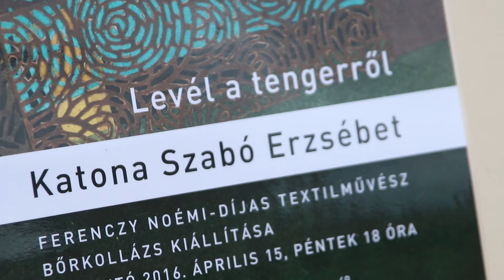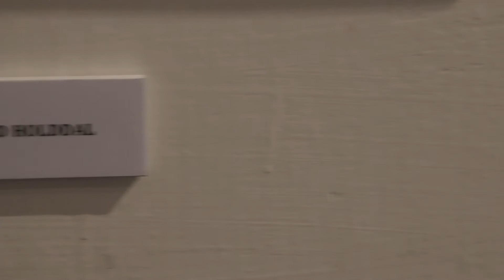Katona Szabó Erzsébet kiállítása a Keve Galériában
Levél a tengerről címen nyílt kiállítás Katona Szabó Erzsébet, Ferenczy Noémi-díjas textilművész munkáiból a ráckevei Keve Galériában

A kiállítást megnyitotta: Szepesi Hédi, művészettörténész
Közreműködött a Terra Profonda zenekar